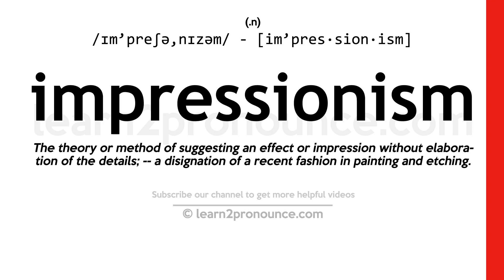How to pronounce Impressionism | English pronunciation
Learn how to pronounce Impressionism in English
IMPRESSIONISM
Pronunciation of Impressionism: /ɪm'preʃə,nɪzəm/ - [im'pres·sion·ism]
(n.)
Definition of Impressionism: The theory or method of suggesting an effect or impression without elaboration of the details; -- a disignation of a recent fashion in painting and etching.